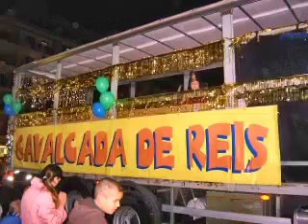Cavalcada de Reis Alzira 2009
Los Reyes Magos Llegan a Alzira